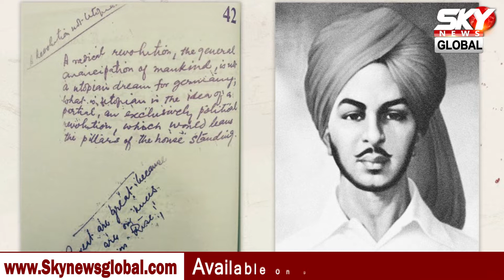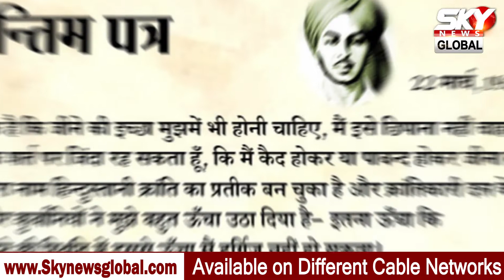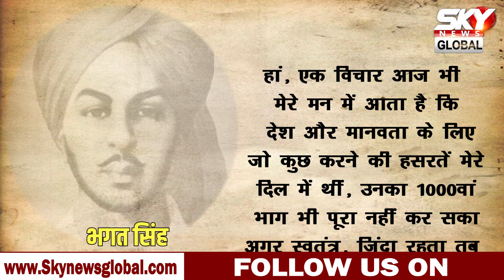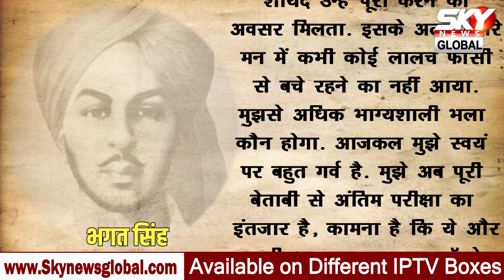शहीद भगत सिंह का वो आख़िरी खत जिसमें आज भी गूंजती है इंक़लाब की आवाज!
भारत की आजादी के सर्वोच्च नायक.. जिन्होंने 23 मार्च 1931 को हँसते हँसते देश के लिए अपने प्राण न्योछावर कर दिए। आज ही के दिन, 1931 में भगत सिंह, शिवराम राजगुरु और सुखदेव थापर ने देश की आज़ादी का सपना दिल में बसाकर मुस्‍कुराते हुए फांसी के फंदे को चूम लिया था. फांसी से कुछ घंटे पहले शहीद भगत सिंह अपने साथियों को आख़िरी खत लिख रहे थे ताकि उनके जाने के बाद भी आजादी की अलख जलती रहे, उनके साथियों की हिम्मत ना टूटे बल्कि वो और जोश के साथ आजादी के सपने को सच में परिवर्तित करने के लक्ष्य में जुट जाएँ।

123, First Floor, DLF Prime Tower, Okhla Phase - 1, New Delhi, Delhi - 110020

@skynewsglobal SkyNewsGlobal hindinews SkyNewsPunjab PunjabiNews russia ukrain russiaukrainwar Operation Ganga, Ukraine,# Russia,# Latest News,# Updates, Volodymyr Zelensky, Vladimir Putin,